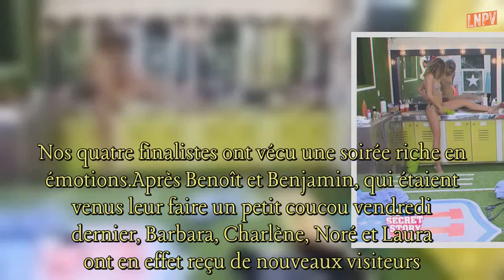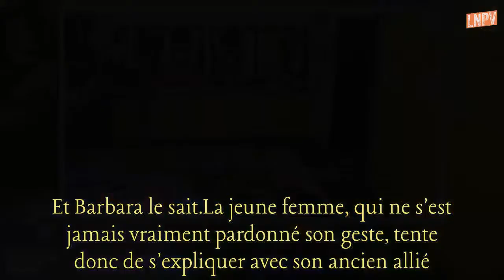Secret Story 11 : Après avoir trahi Makao, Barbara tente tout pour se faire pardonner